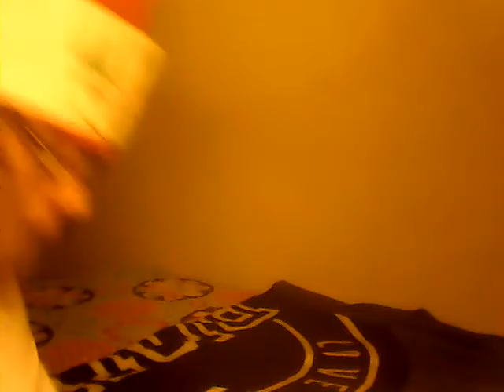Getting my room ready for Santa!!!🎅🏻